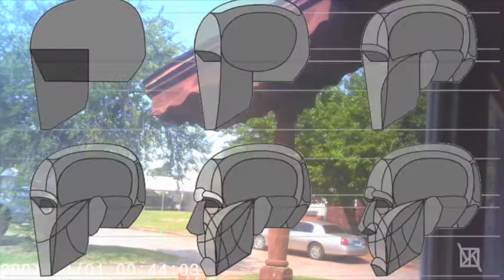Rando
Clips from my busy days. Mashed up and mixed with an FX touch here and there.